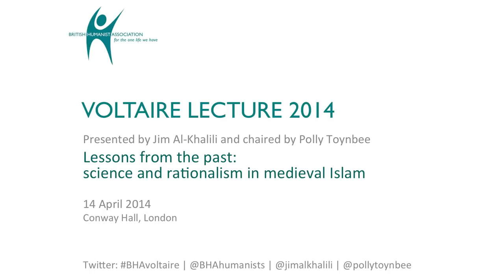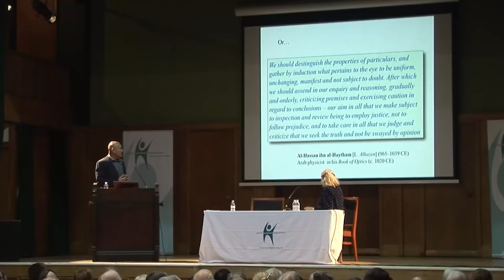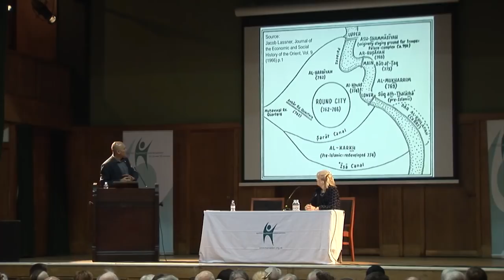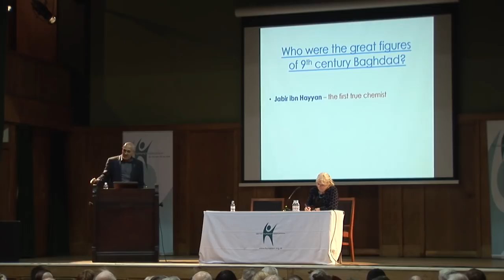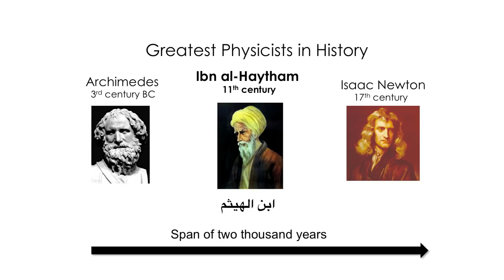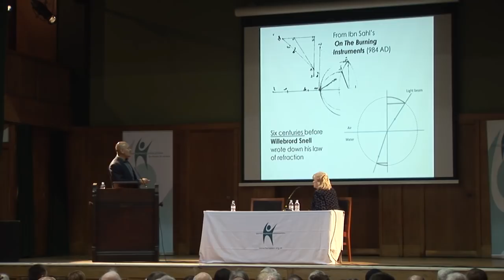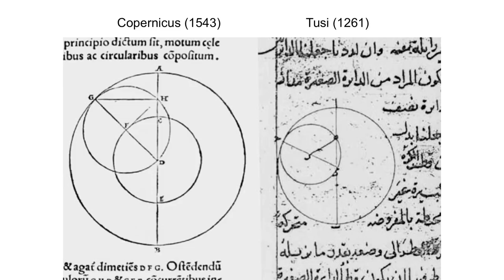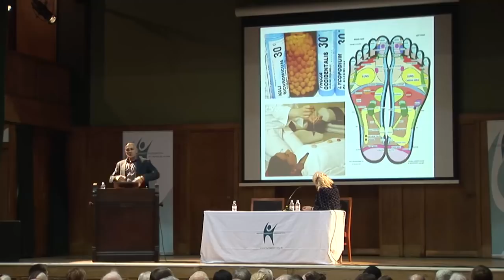Jim Al-Khalili - Lessons from the past: science and rationalism in medieval Islam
British Humanist Association (BHA) President, physicist and broadcaster Professor Jim Al-Khalili gave the 2014 Voltaire Lecture at Conway Hall, London, on the theme of 'Lessons from the past: science and rationalism in medieval Islam.' The lecture was chaired by his predecessor as President, and current BHA Vice President, the journalist Polly Toynbee.